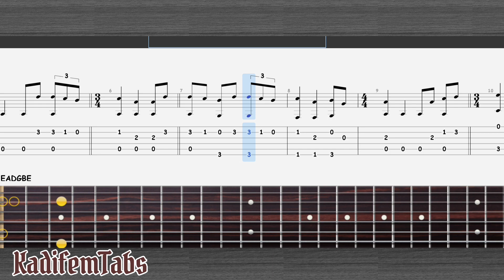Bots - Was wollen wir trinken | Fingerstyle Guitar Tabs